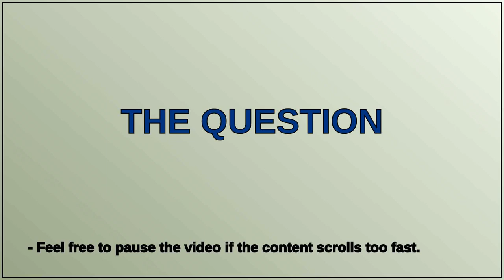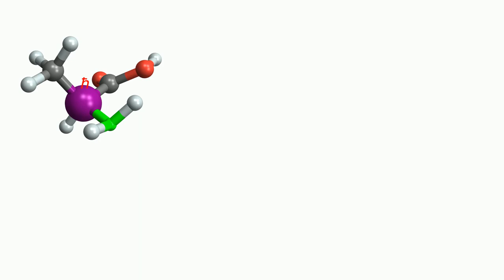How to change atom sizes and colors in MoleculePlot3D?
A special thanks goes out to the community

  graphs-and-networks graphics graphics3d plotting chemistry